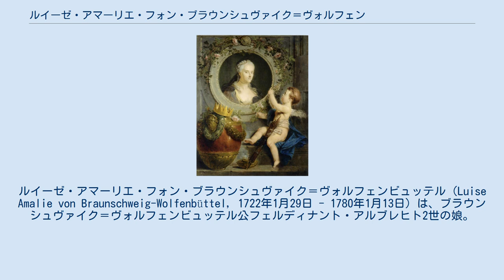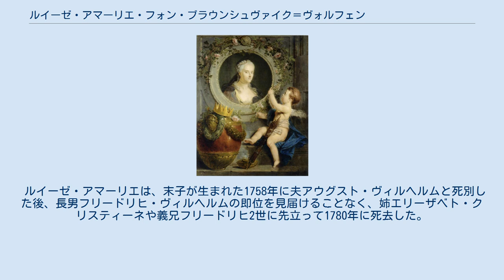ルイーゼ・アマーリエ・フォン・ブラウンシュヴァイク＝ヴォルフェンビュッテル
ルイーゼ・アマーリエ・フォン・ブラウンシュヴァイク＝ヴォルフェンビュッテル（Luise Amalie von Braunschweig-Wolfenbüttel, 1722年1月29日 - 1780年1月13日）は、ブラウンシュヴァイク＝ヴォルフェンビュッテル公フェルディナント・アルブレヒト2世の娘。
母はブラウンシュヴァイク＝ヴォルフェンビュッテル公ルートヴィヒ・ルドルフの娘アントイネッテ・アマーリエ。
プロイセン王子アウグスト・ヴィルヘルムの妻で、プロイセン王フリードリヒ・ヴィルヘルム2世の母である。
 1742年1月6日に19歳で、プロイセン王位の推定相続人である同年齢のアウグスト・ヴィルヘルム王子と結婚した。
ルイーゼ・アマーリエの姉エリーザベト・クリスティーネは1733年にアウグスト・ヴィルヘルムの兄であるプロイセン王フリードリヒ2世と結婚していたが、実質的な夫婦生活がほとんどない2人の間には子供がなかった。
そのため国王夫妻に代わってそれぞれの弟妹が継嗣をもうけることを期待された。
1733年にはまた、エリーザベト・クリスティーネとルイーゼ・アマーリエの兄カールが、フリードリヒ2世の妹でアウグスト・ヴィルヘルムの姉のフィリッピーネ・シャルロッテと結婚している。
 アウグスト・ヴィルヘルムとルイーゼ・アマーリエの間には3男1女が生まれた。
 ルイーゼ・アマーリエは、末子が生まれた1758年に夫アウグスト・ヴィルヘルムと死別した後、長男フリードリヒ・ヴィルヘルムの即位を見届けることなく、姉エリーザベト・クリスティーネや義兄フリードリヒ2世に先立って1780年に死去した。